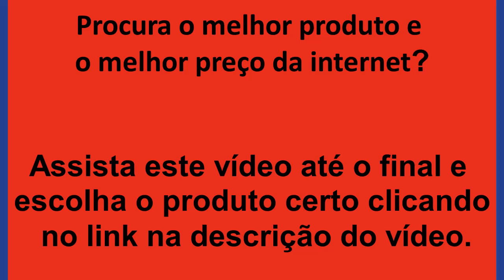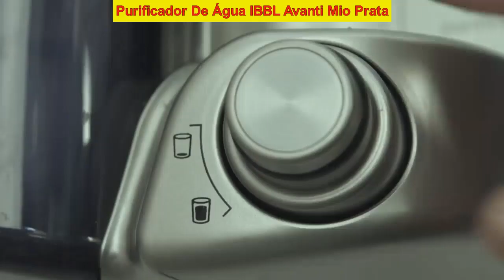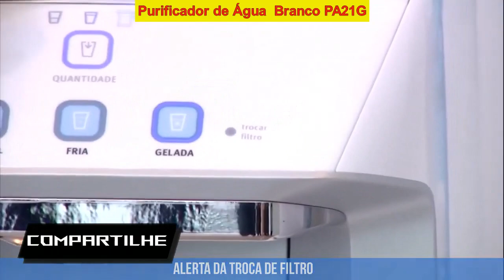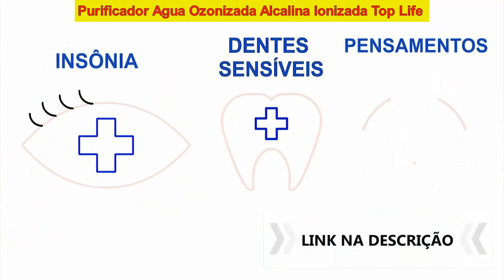[TOP 10] COMPRAR BOM PURIFICADOR DE ÁGUA - CUSTO BENEFÍCIO 2023! PURIFICADOR DE ÁGUA SEM ENERGIA!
TOP 10 - Purificador de Água Consul (CPB34AF) - Bivolt - Cinza - Água Natural e Gelada do seu Jeito - R$639,00

TOP 9 - Purificador De Água IBBL Avanti Mio Prata - R$181,99 - Entrega GRÁTIS

TOP 8 - Purificador Speciale IBBL - R$759,90

TOP 7 - Purificador De Água IBBL Fr600 Speciale Branco - 220V - R$699,90

TOP 6 - Purificador de Água IBBL E-Due Equilibrium Placa Prata Bivolt - R$559,00

TOP 5 - Purificador de Água Consul (CPB34AF) - Bivolt - Cinza - Água Natural e Gelada do seu Jeito - R$639,00

TOP 4 - ELECTROLUX PURIFICADOR DE AGUA PE12G GRAFITE, BIVOLT - R$679,00

TO 3 - PURIFICADOR DE ÁGUA PURE4X PE12B BIVOLT - R$614,00

TOP 2 - Purificador de Água  Branco (PA21G) - R$889,00

TOP 1 - Purificador Agua Ozonizada Alcalina Ionizada Top Life - 127V (Prata) - R$2.699,00 - Entrega GRÁTIS